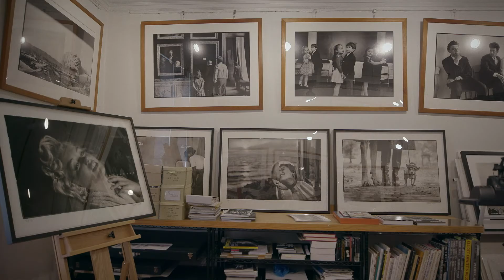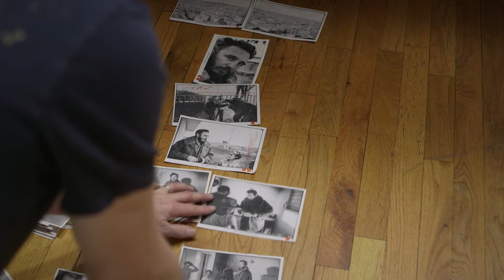ELLIOTT ERWITT, SILENCE SOUNDS GOOD Trailer